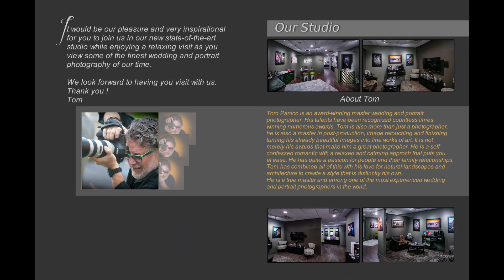Torrin Photography Weddings Vol 1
Torrin Photography - Torrin Weddings "Discover Your Dream"
Introducing our soon to be "NEW" National Wedding Publication...
Torrin Weddings Vol.1. The following pages will represent some of the finest and most innovative wedding photography of our time !!!